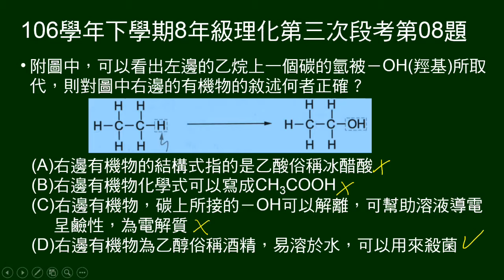106學年下8年級理化三段第08題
圖示乙烷的氫被OH取代，問敘述何者正確。